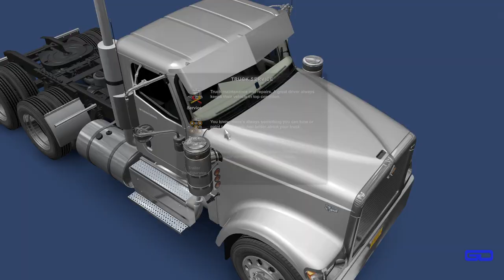ATS Trucking in Alaska 7 Upgraded Truck